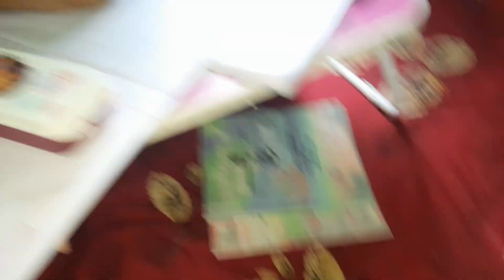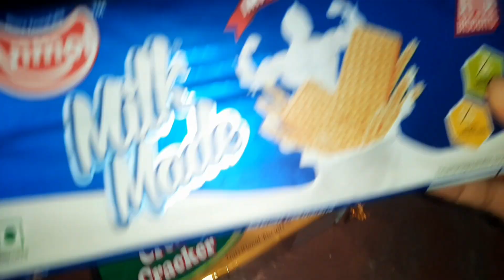সেলাই এর কাজ করা নিয়ে মায়ের সাথে ঝগড়া বাঁধল / আমার পরিস্থিতি কি সেটা বুঝলাম একদিনেই 😥